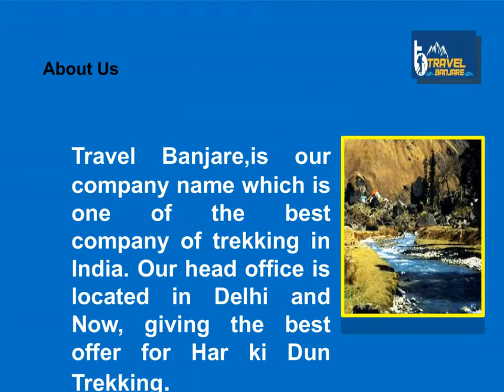Get Har ki Dun Trekking Package at Travel Banjare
This 6 days 7 night trek t just Rs 8799 gives you the enriching experience of your life.